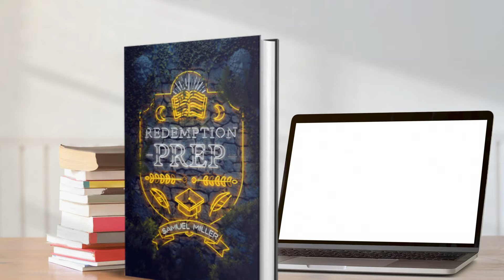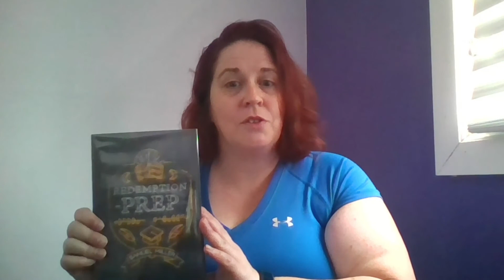YA New Releases with Ms. Ami: Redemption Prep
The book "Redemption Prep" by Samuel Miller has been described as a literary Twin Peaks meets Riverdale. EPL's Ms. Ami tells us why mystery lovers should read this book.